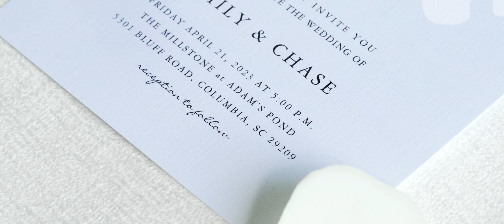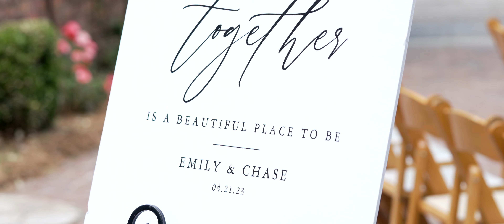Emily & Chase | Cinematic Wedding Video | The Millstone at Adams Pond - Columbia, SC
Green Meadow Productions is an event videography company based in Columbia, SC.